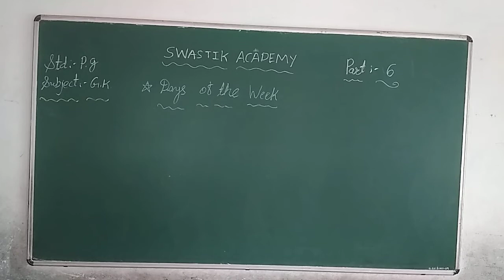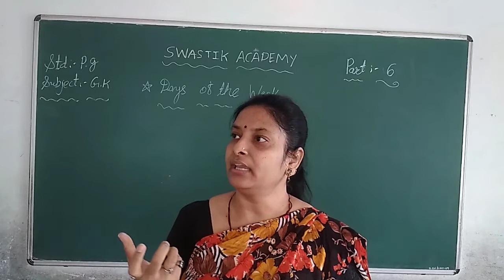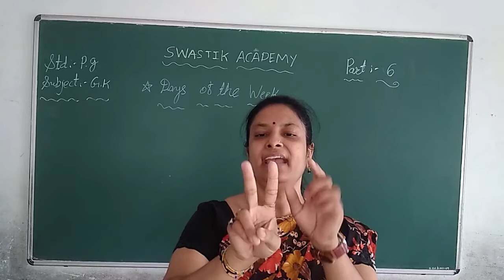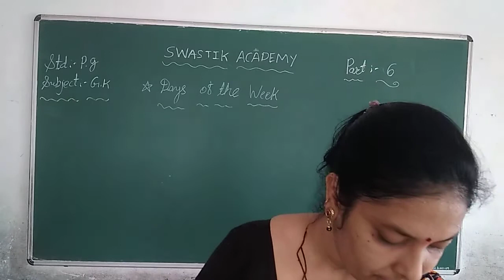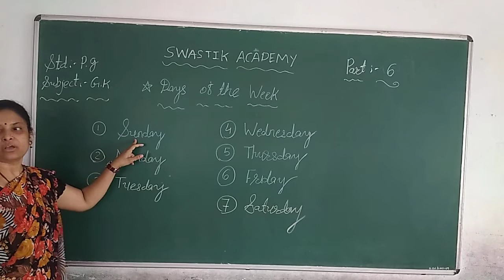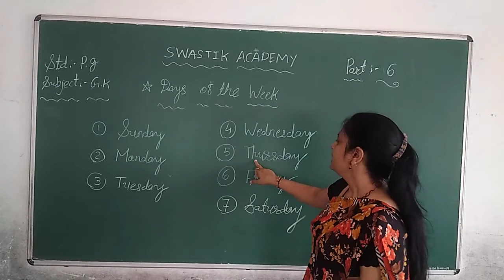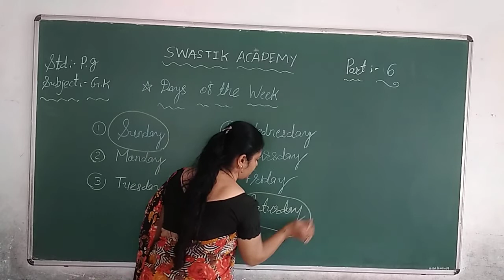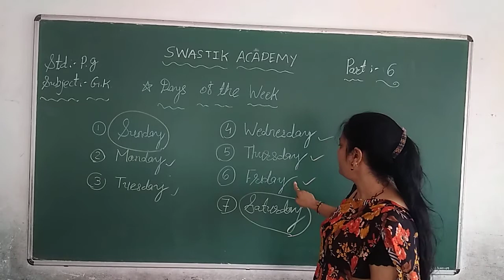PG | GK | Part 6| Swastik Academy | English Medium